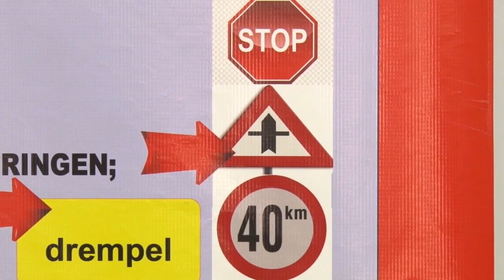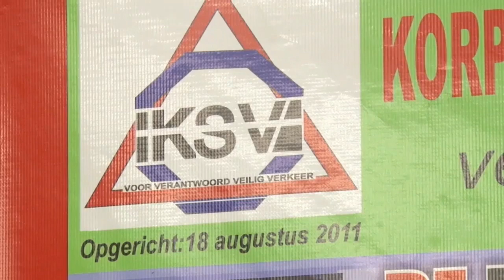16 09 2019 Verkeersveiligheidsmaand afgesloten